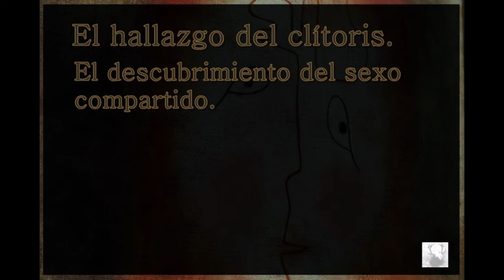25. El hallazgo del clítoris. El descubrimiento del sexo compartido